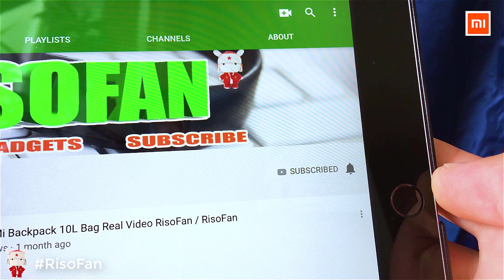2019 Xiaomi kids soap dispenser. Xiaomi Mijia Sally custom edition automatic soap dispenser for kids